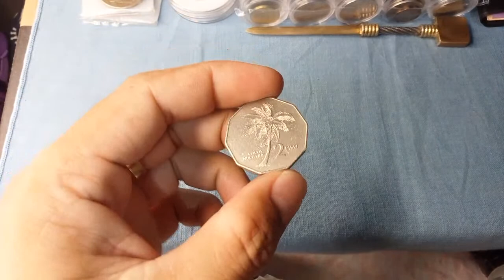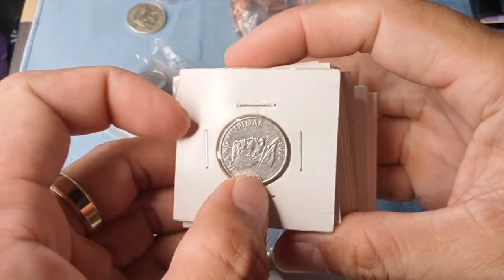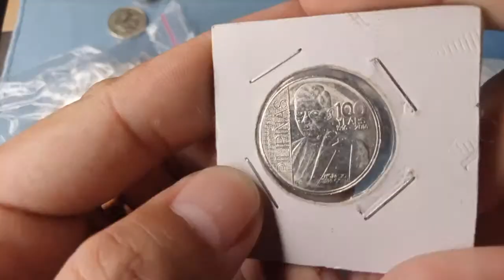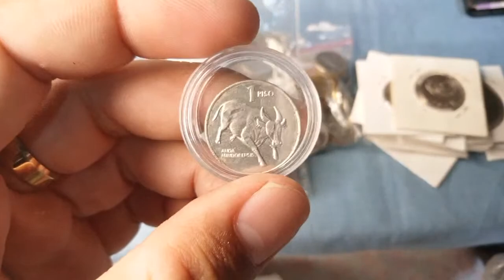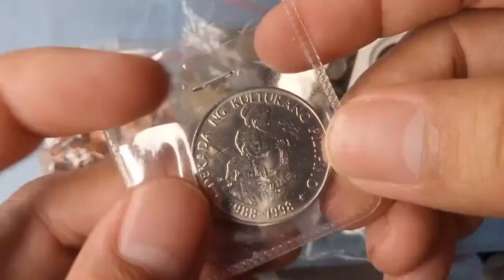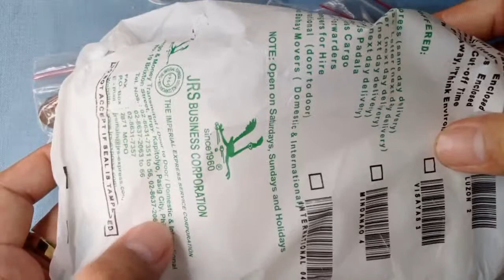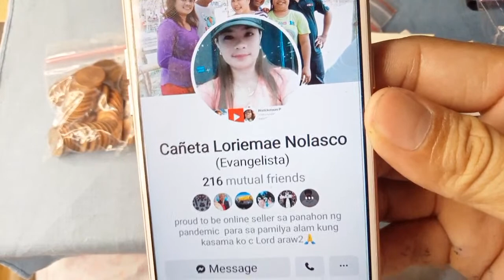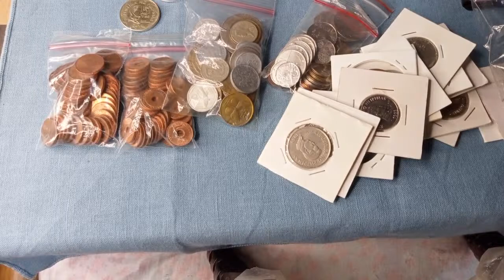Halaga/value 1 Piso (Small Type) 1994 | + Unboxing KAALAMAN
My channel is more on coin review and tutorial